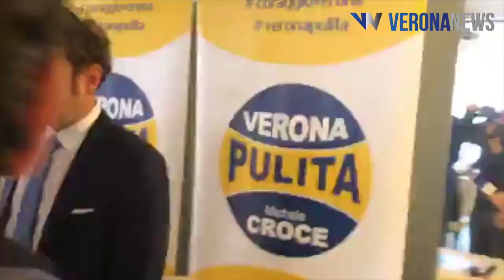DIRETTA conferenza stampa Michele CROCE con interviste - 16.03.19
La DIRETTA della conferenza stampa di MICHELE CROCE. #1
I provvedimenti del presidente di VeronaPulita a margine della sfiducia da parte del CDA di AGSM.